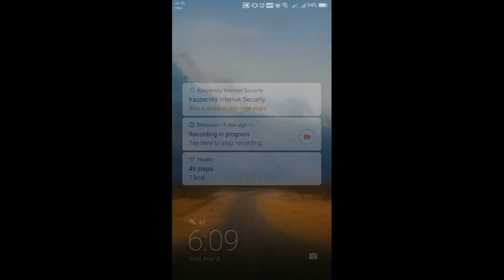Gloud games: unlimited time | How to get unlimited time in gloud games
hey guys in this video i have shown you how to get unlimited time in gloud games to play any game
 contents covered